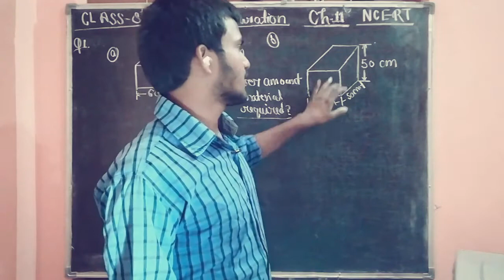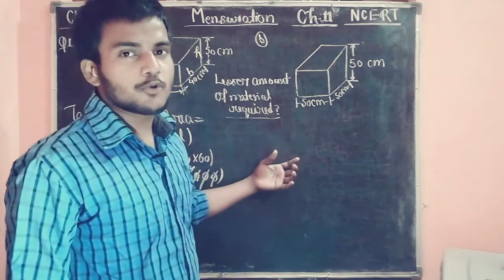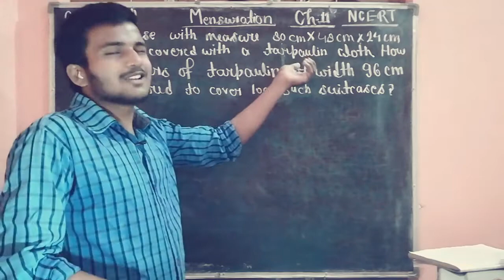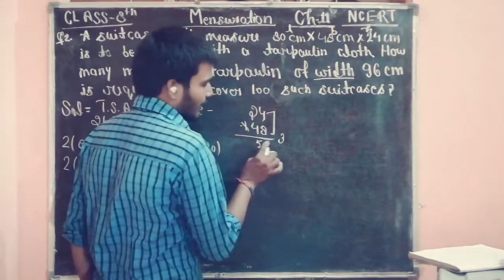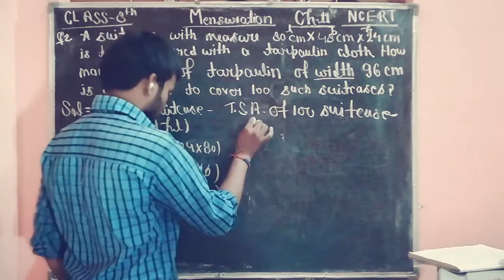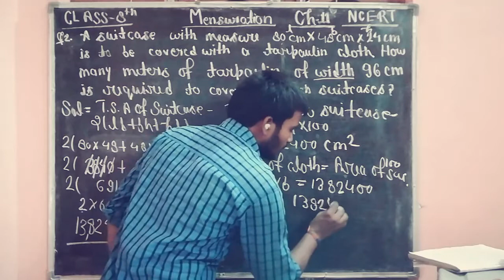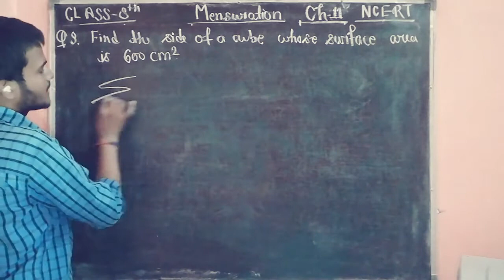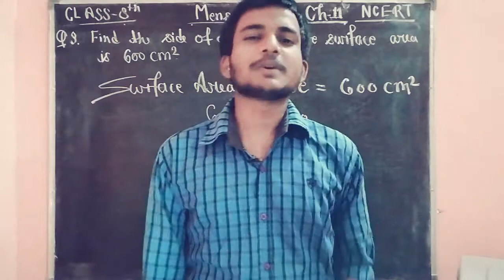Mensuration Excercise - 11.3 [Part-1] By Abhi Sir